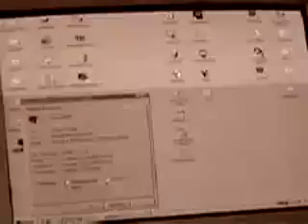K.O.S, Vokalmatador und Rhymin Simon - Du aber bleibst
Low Budget Video von KOS, Vokalmatador und Rhymin Simon.